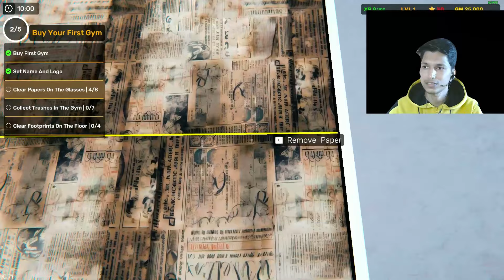I OPENED MY OWN GYM 🤑(EXPENSIVE)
I OPENED MY OWN GYM 🤑(EXPENSIVE) | GYM SIMULATOR

About Me ► I make family friendly clean gaming videos on this channel for everyone to enjoy with their family. You don't need earphones to watch my videos.